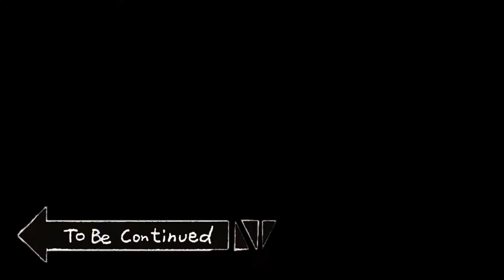BattleField V - New Kid in Town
Picked up BFV while it was on sale, I've been enjoying myself.

Trying to stream on Saturday nights/Sunday mornings, maybe? I don't know we'll see.